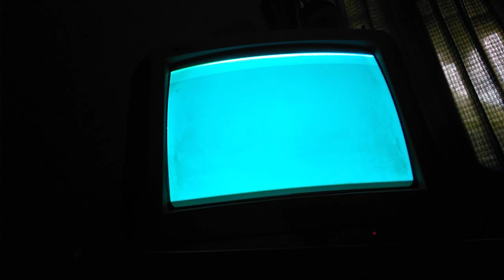bleach blade battlers ps2 urahara Vs yoruichi with a cinematic special